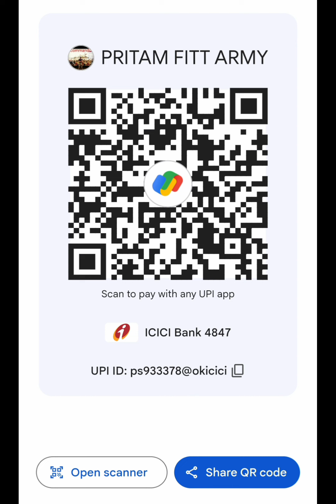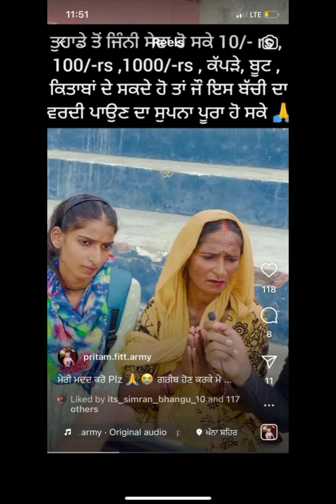Fireman Physical Test 2023 ਅੱਜ ਦੇ ਫਿਜ਼ੀਕਲ ਟਰਾਇਲ ਮੈਡੀਕਲ ਟੈਸਟ, Chest,Height ਪਾਸ ਹੋਏ Candidate ਤੋ ਸੁਣੋ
ਮਿਸ਼ਨ🎯 ਪੰਜਾਬ ਪੁਲਿਸ ਵਰਦੀ🚨 ਪੁਲਸ ਫੈਕਟਰੀ📢

ਟ੍ਰੇਨਿੰਗ ਕੈਂਪ ਸ਼ੁਰੂ💥ਬਹੁਤ ਹੀ ਘੱਟ ਫੀਸ ਚ ਤਿਆਰੀ ਕਰੋ

ਪੰਜਾਬ ਪੁਲਸ ਭਰਤੀ 2023

 ਟ੍ਰੇਨਿੰਗ ਕੈਂਪ ਸ਼ੁਰੂ 💥

ਅਕੈਡਮੀ ਵਿਚ ਮੁੰਡੇ ਕੁੜੀਆ ਲਈ ਅਲੱਗ ਹੋਸਟਲ ਦਾ ਪ੍ਰਬੰਦ              👇
 ਰਹਿਣਾ ,ਖਾਣਾ ਪੀਣਾ , ਪੇਪਰ ,ਟ੍ਰੇਨਿੰਗ
ਬਹੁਤ ਹੀ ਘੱਟ ਫੀਸ ਚ ਤਿਆਰੀ ਕਰੋ

ਪ੍ਰੀਤਮ ਫਿੱਟ ਆਰਮੀ ਅਕੈਡਮੀ ☎️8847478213

welcome to 🤗❣️

 PRITAM FITT ARMY ACADEMY ☎️ 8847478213

ARMY & POLICE TRAINING FOR BOYS AND GIRLS

your quaries